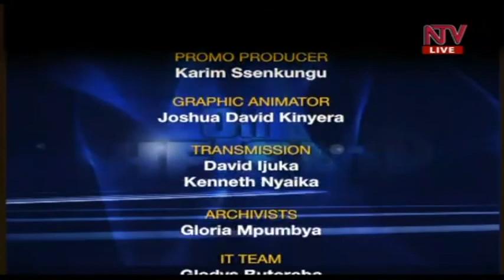27th.Aug.2020 On the Spot Tv show Topic of discussion was, "THE HEAT IN THE NRM PRIMARIES".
I was hosted live on NTV Uganda by Patrick Kamara on the 27 AUG 2020 for the ONTHESPOT tv show.  Topic of discussion was, "THE HEAT IN THE NRM PRIMARIES".

Video Creat @NTV Uganda